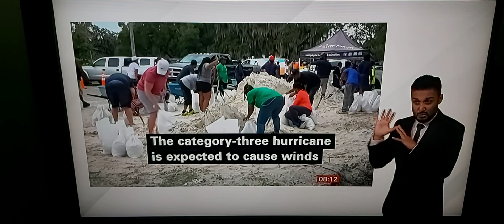Stark Warnings from US Govt that 2.5m people in Florida told to be evacuated due to Hurricane Ian !!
BBC Breakfast News at 8.00am with BSL interpreter on BBC News Channel on Wednesday 28th September 2022.